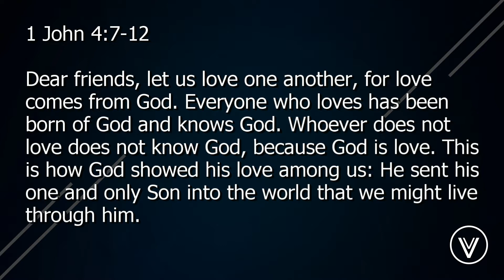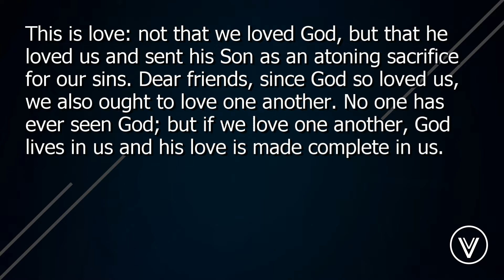The Gift of Risk: Letting Love Lead You - Day 3 - Wed. 12/23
Sally O'Connor - Letting Love Lead You - Day 3